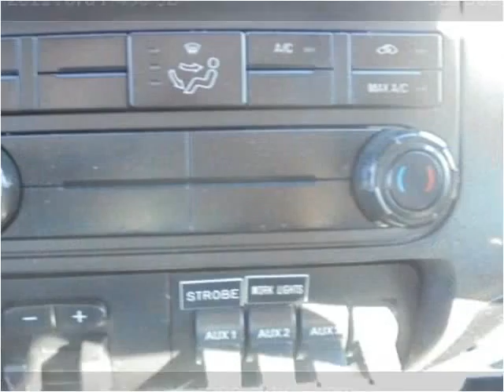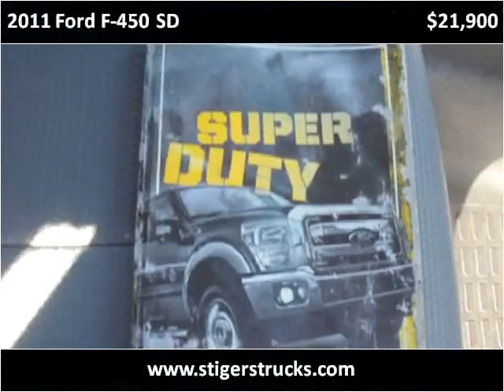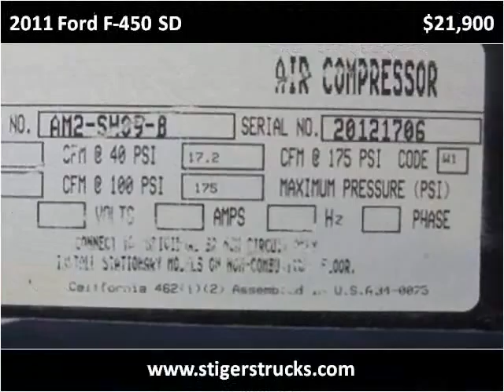2011 Ford F-450 SD Used Cars Frankfort KY